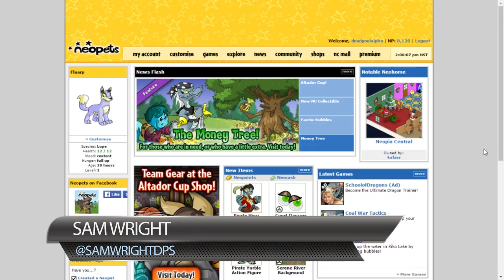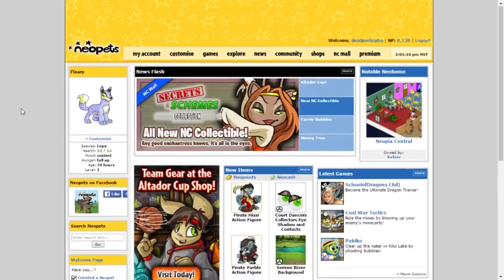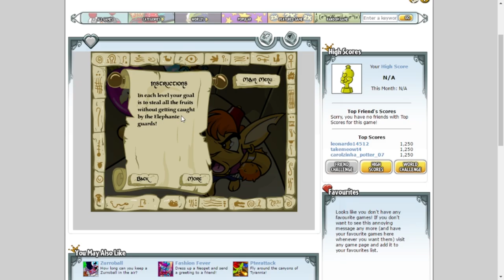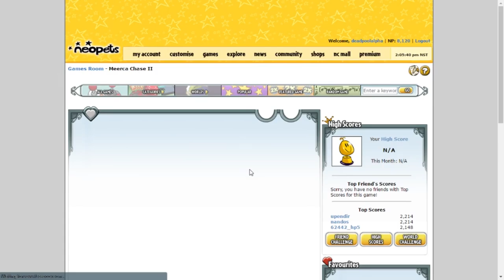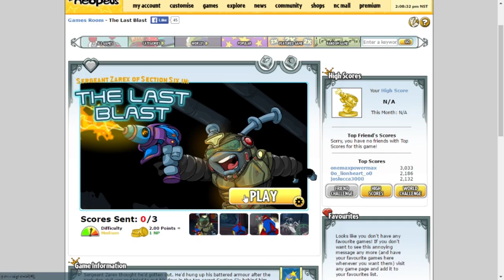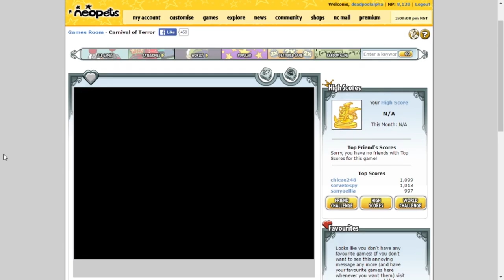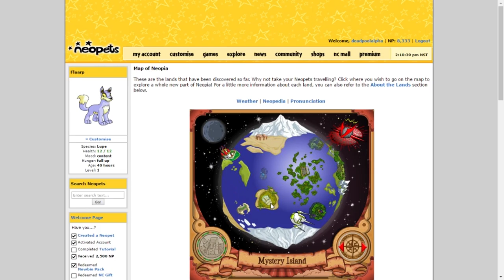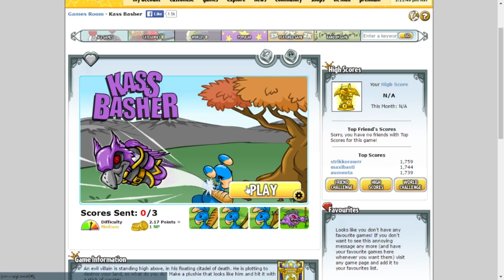BATTER UP - Neopets: The Quest for Paintbrush #1 (starring Sam & Flaarp the Lupe)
Sam embarks on a journey unlike any other as he sets out to find a Darigan paintbrush for his beloved Lupe, Flaarp.